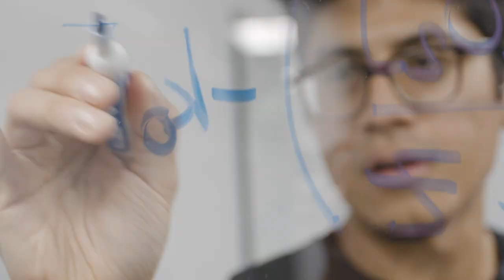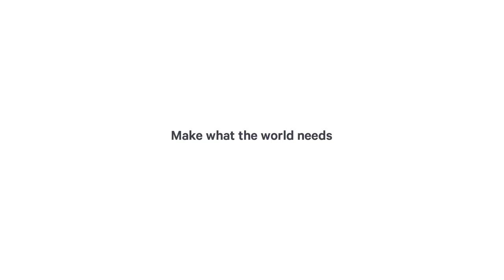Carbon's Mission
We enable creators everywhere to make what the world needs right now.

3D as It's Meant to Be